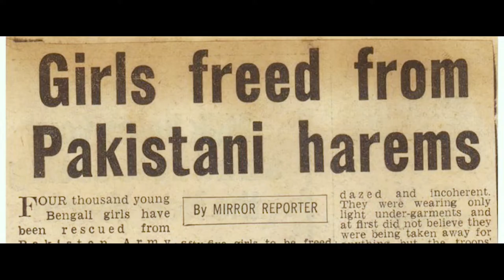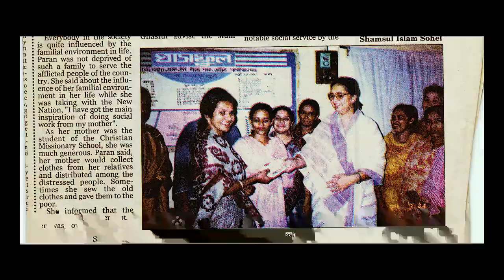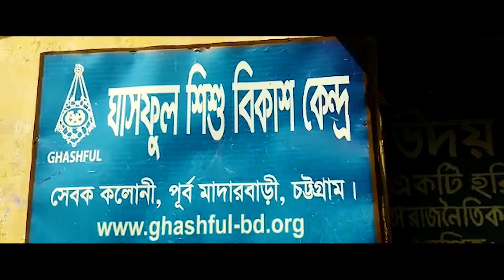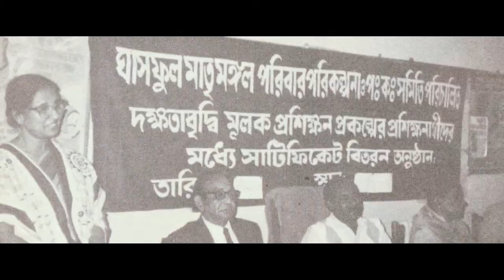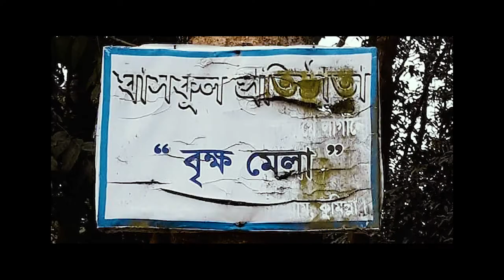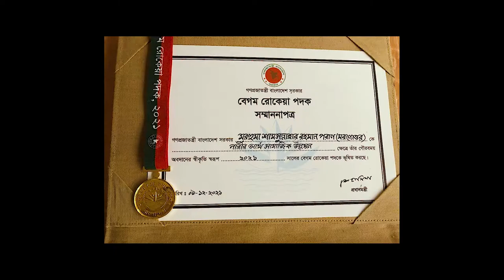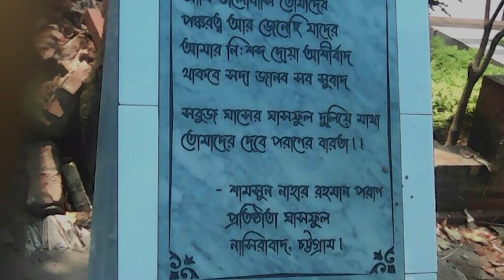Paran Rahman Documentary (2022)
Shamsunnahar Rahman Paran (posthumous) were honoured with the prestigious Begum Rokeya Padak-2021 for her outstanding contributions to women empowerment and social development.